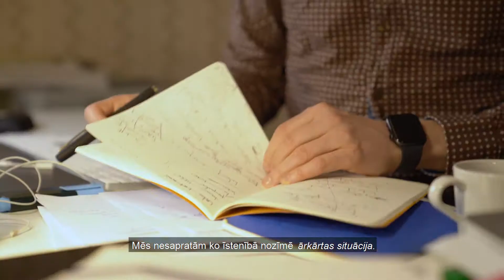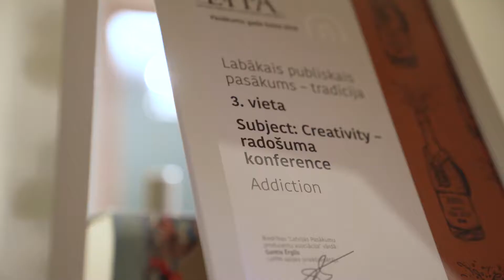TUESILV | COVID-19 | Mārtiņš Gineitis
SĀKT SEVI BŪVĒT NO JAUNA

“Man vārds “problēma” nepatīk. Es to redzu kā izaicinājumu, kas mūs dzen un ved uz priekšu,” uzsver uzņēmējs, radošuma konferenču organizētājs Mārtiņš Gineitis, kurš COVID-19 pandēmijas laikā veiksmīgi īstenojis daudzas tiešsaistes konferences, pasākumus un citus projektus.

“Nākošajā dienā pēc ārkārtas stāvokļa izsludināšanas mums bija konference, uz kuru bija uzaicināti 700 cilvēki. Dažu stundu laikā mēs visus nomigrējām uz online konferenci, kurā rezultātā piedalījās 1500 dalībnieki. Pēdējā pusgada laikā mēs esam realizējuši 45-50 e-pasākumus - no maziem vebināriem līdz lielām starptautiskām konferencēm,” uzskaita Mārtiņš.

“Laiks ļoti strauji mainās un vējš pūtīs aizvien vairāk. Vai nu mēs to pieņemam, vai arī iestājamies pret šo vēju - vai mēs būvējam aizsargvaļņus, vai vējdzirnavas? Katram pašam jāatrod jaunais motors un jaunās enerģijas, kuras izmantot savā labā,” aicina Mārtiņš.

“Lai mēs būtu laimīgi, mums vajag ļoti maz. Mēs esam apauguši ar ļoti daudzām lietām, kas mums nav vajadzīgas. Arī man ir bijušas daudzas lietas, kuras es esmu ieraudzījis pilnīgi no jauna. Šis ir tas laiks, kurā mēs katrs varam sākt sevi būvēt kaut kādā ziņā no jauna.”